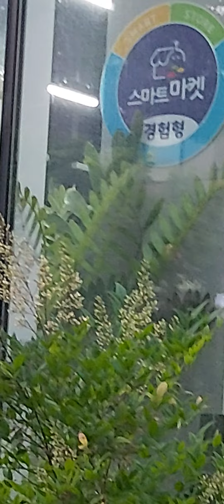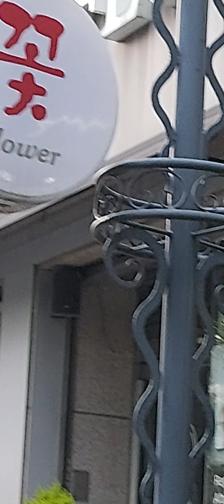2024년 5월 25일